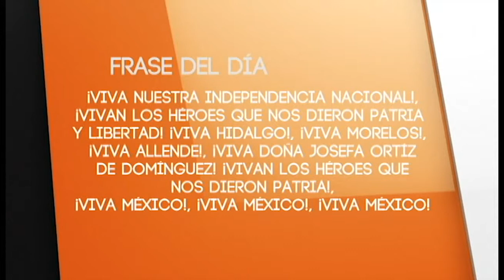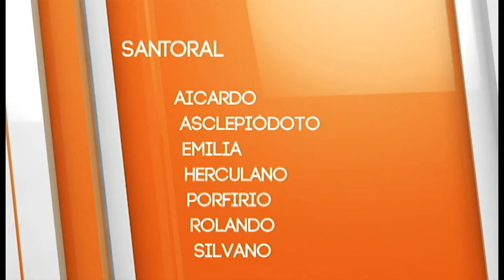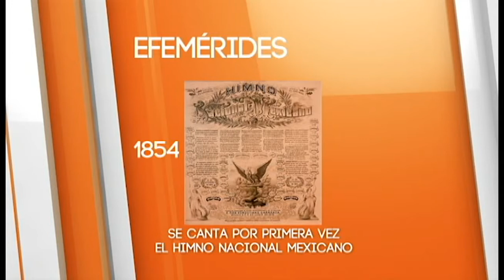El Cafecito de la Mañana 15 Septiembre 2014 Parte 1